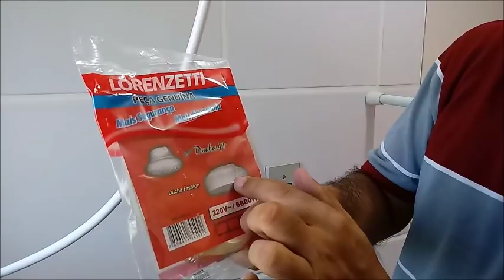Como Trocar Resistência de Chuveiro Lorenzetti 4T FÁCIL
Como trocar resistência de Chuveiro Lorenzetti 4 temperaturas